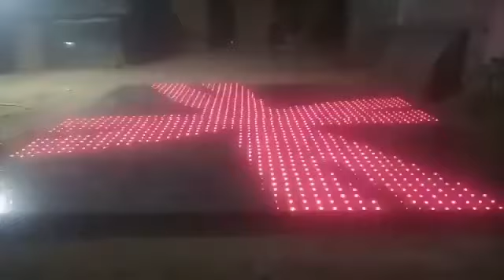DJ Floor Booking Kar Sakte Hain Dj Super Hungama hulchul Patepur 🙏📞 7488434448,7632861627